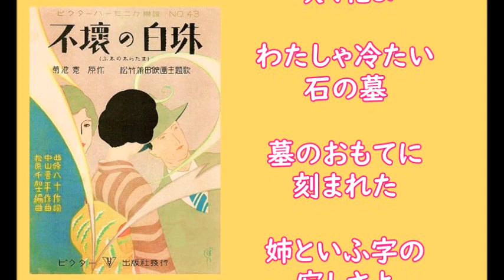不壊の白珠 四家文子さん 昭和4年 「昭和戦前歌謡221」